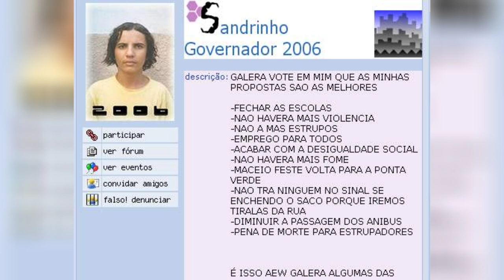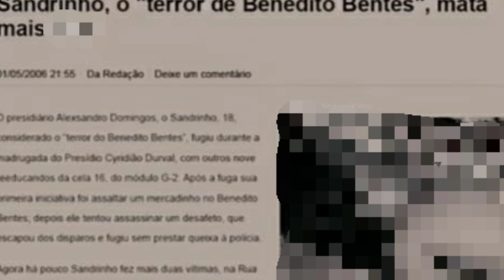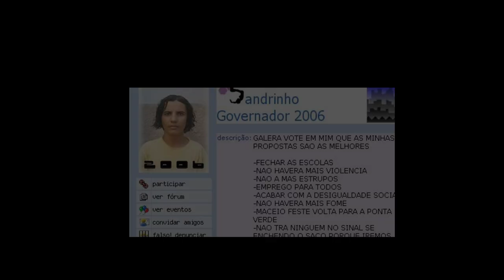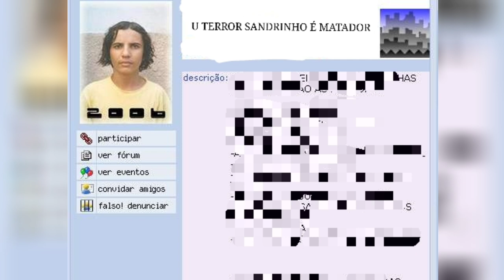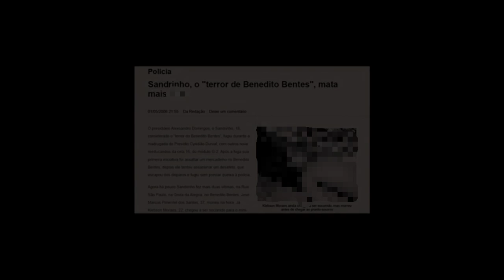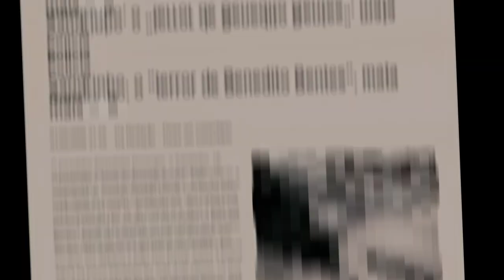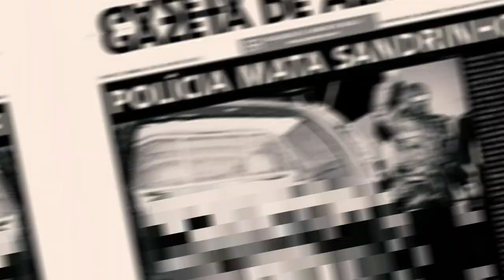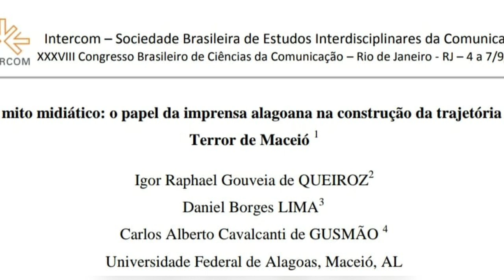História do sandrinho o terr@r de Maceió